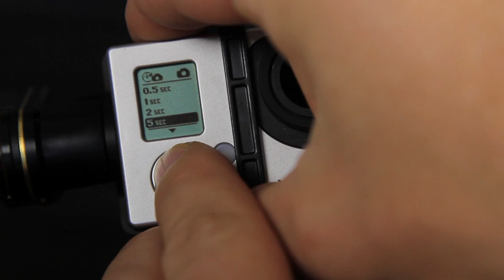How to Set Up Photo Time Lapse on Hero3+ - GoPro Tip #321 | MicBergsma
In this video I will show you How to Set Up Photo Time Lapse on GoPro Hero3+ camera.

If you need calculator to set up the right setting for time lapse?

Edited on Final Cut Pro 7.0 on Mac